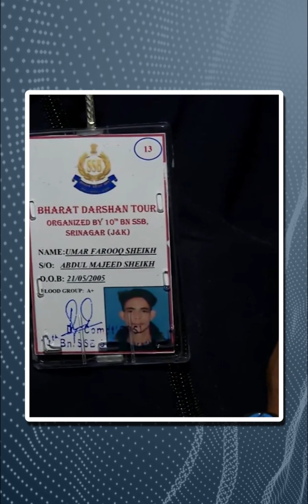Bharat Darshan यात्रा पर निकले Kashmir घाटी के बच्चे | Dainik Bhaskar Hindi | दैनिक भास्कर हिंदी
Jammu-Kashmir में तैनात सशस्त्र सीमा बल एक तरफ सुरक्षा व्यवस्था को चुस्त-दुरूस्त बनाने में अपनी महत्वपूर्ण भूमिका अदा कर रहा है तो वहीं अपनी सामाजिक जिम्मेदारियों का निर्वहन करते हुये कुछ ऐसे गतिविधियों में भी शामिल है जो वास्तव में सराहनीय है। इसकी मिसाल है SSB द्वारा आयोजित Bharat Darshan Yatra का आयोजन जिसमें कश्मीर के स्कूलों के 23 छात्रों को भारत के विभिन्न शहरों के भ्रमण पर भेजा गया।